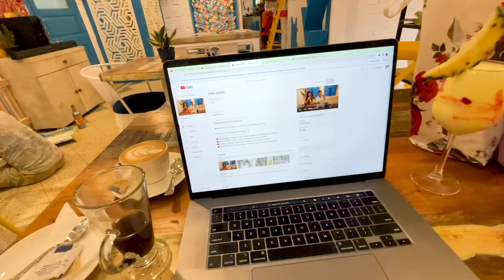Revealing Pooja's Big Surprise News 🤩😍 Congratulations for New.. 🥳